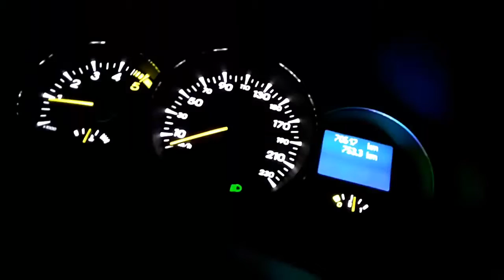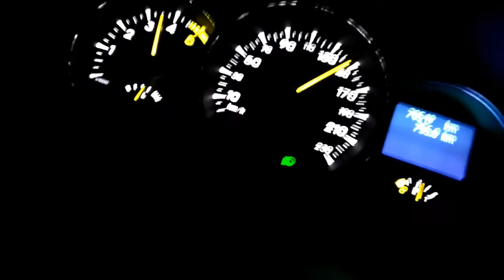Renault Fluence 1.5 DCİ 105 Hp 0-160 Hızlanma / Accelaration